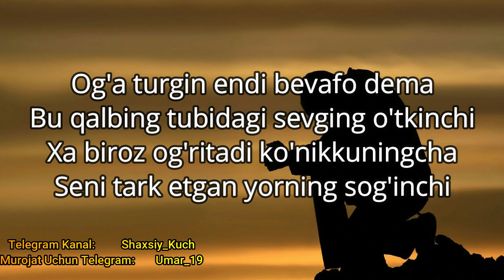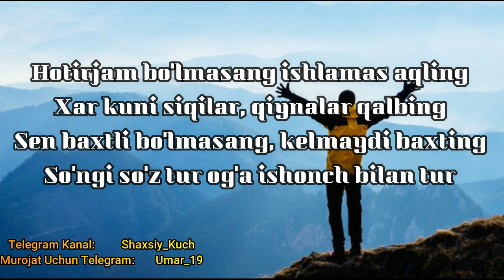Motivatsion She'r "Tur Og'a" ©Umar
Bu She'r seni o'zgartiradi
©Umar - Tur Og'a. Juda ham ta'sirli she'r